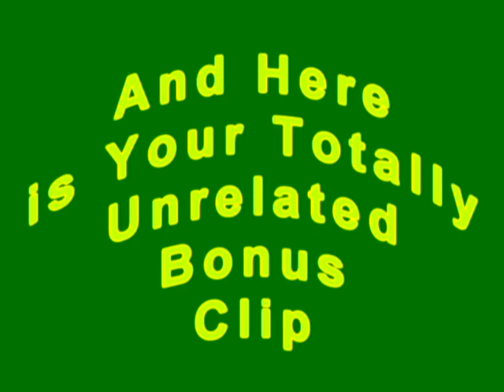Let's Play: GRAW - Part 20 - Wait, Something Seems Off Here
Yes, this is where I F$*%ed up and recorded on the wrong file.  Don't worry though it will all be back to normal after the next  two videos I promise.  Enjoy the bonus clip!